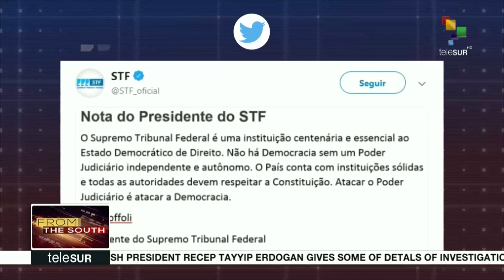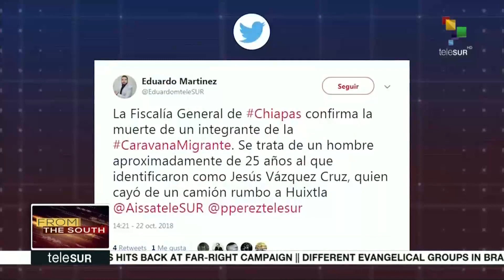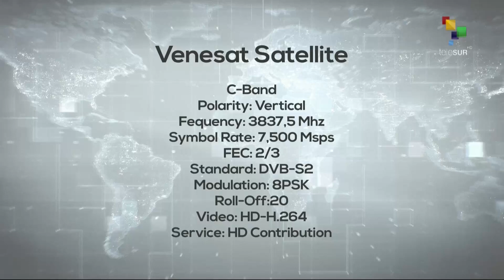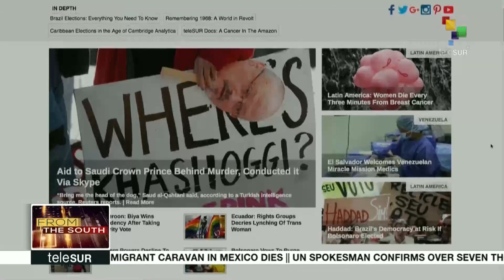FtS 10-23: Bolsonaro's campaign violence against black Brazilians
From the South: We are joined Live by Lourdes Teodoro from Brasilia to talk about Bolsonaro's campaign marked by violence against black Brazilians.